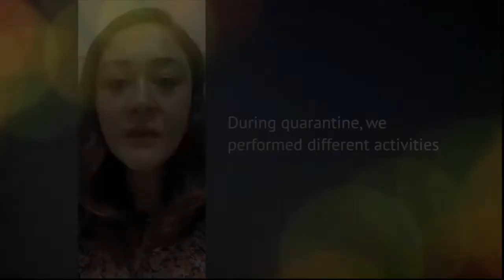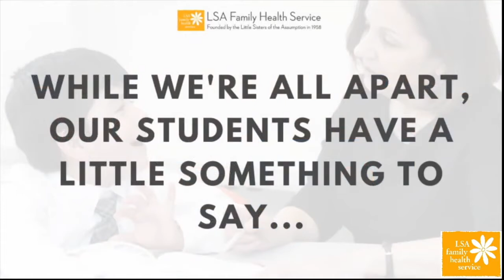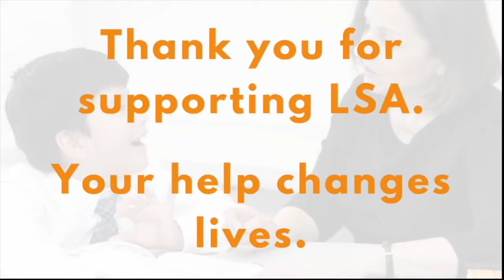After COVID-19: What's Next for East Harlem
Moderated by Maria Hinojosa, our expert panel has an in-depth conversation on the impact of COVID-19 on East Harlem and how we can begin to recover.

The panel includes:
Jeremy Boal, MD - EVP, Chief Clinical Officer, Mount Sinai Health System & President, Mt. Sinai Beth Israel and Downtown

Virginia Chambers - Global Account Solutions Director, AT&T, LSA Board Member

Cappy Collins, MD, MPH - Pediatrician & Public Health Specialist, Cada Paso Walking Program in East Harlem, LSA Board Member

Derek Ferguson - Chief Operating Officer, Robin Hood Foundation

Carlos P. Naudon - President, Ponce Bank